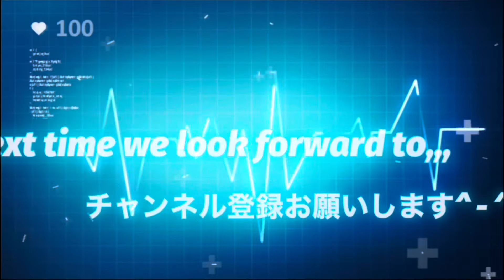MFH1/12 Ferrari 126C2を作る①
新たなキット開始しました♪

予告で言ってましたが今度は1/12のほうですw
作るのは5回目という変態の域に入りましたwww